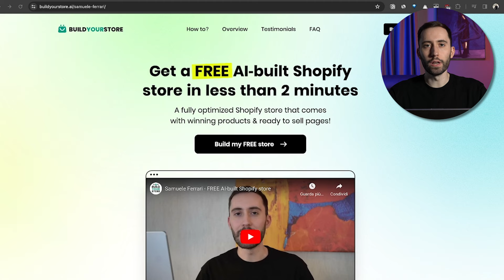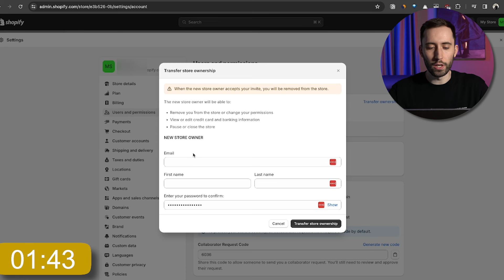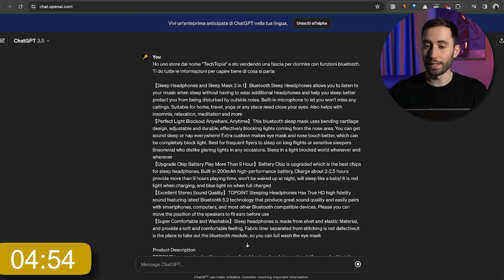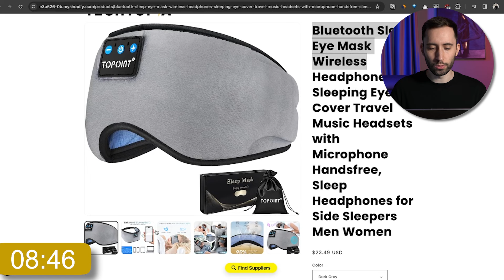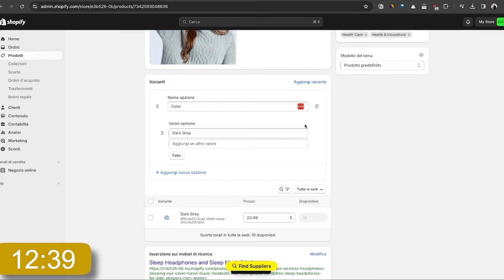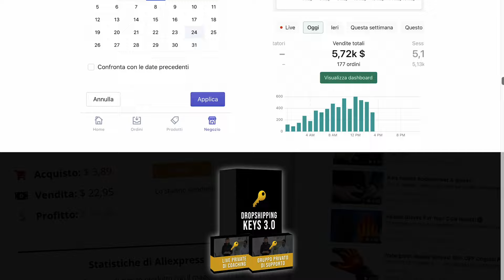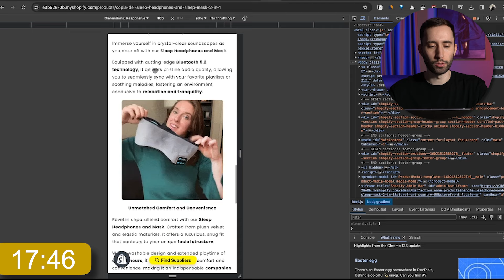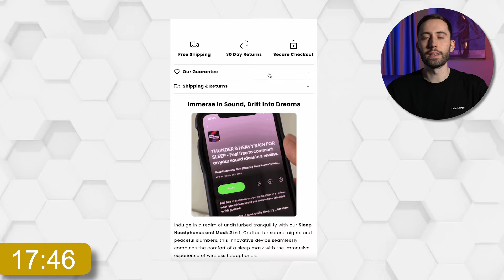Creo Uno Store Dropshipping in 15 Minuti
170+ video step-by-step dove ti mostro le strategie che uso ogni giorno per portare traffico e vendite ai miei store 📈

👨‍💻 È possibile creare uno store dropshipping funzionante e pronto a generare vendite in soli 15 minuti? In questo video mi metto alla prova e provo a darti la risposta.

00:00 - Introduzione
01:25 - Inizio della sfida
09:34 - Dropshipping Keys 3.0
10:24 - Store finito
13:24 - Conclusione